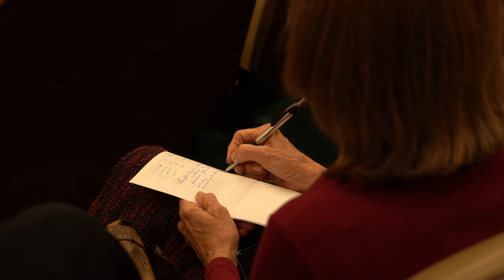Bacardi Limited CEO Mahesh Madhavan On Why Culture Is More Important Than Strategy In Business